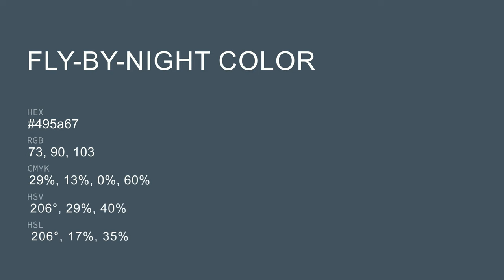Fly-by-Night color 495a67 hex color - Blue color - Warm color 495a67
What color is Fly-by-Night ? 495a67 hex color - Blue color - Warm color 495a67

Hex 495a67 Color Code is also known as Fly-by-Night color.